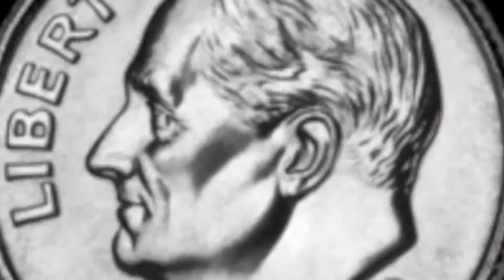Comet Fork Lift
Here at Comet you could say that service is our culture. We work hard to insure that our customers needs come first and consider that our number one job is to exceed our customers expectations. It's a work ethic we're proud of. We work hard to make our customer's experience as stress free as possible. And like all cultures that work hard, we play hard too. One day after work, Comet's fork-lift operator par excellence, José, gave this display of his skills -- flipping a dime with a fork-lift.